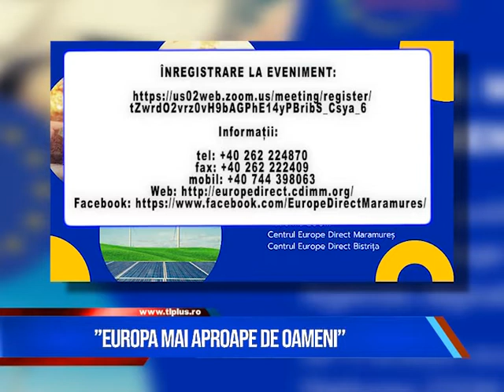Știri pe scurt 15 decembrie